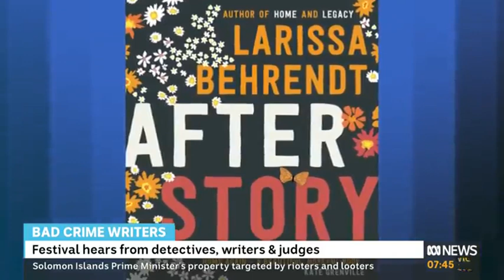Larissa Behrendt discusses After Story with ABC News Breakfast.